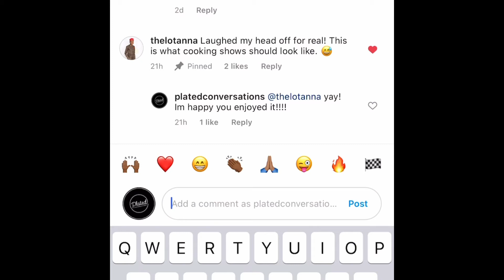The San Diego Black Experience: Plated Conversations - Black SD Magazine /// SD Design Week 2020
Black SD Magazine is San Diego's #1 Source for Black entrepreneurs & small businesses. The magazine is focused on magnifying the voices of these individuals to help create more buzz and awareness while also educating them through various initiatives to ensure they have the proper resources and tools to succeed and creating a collaborative environment to encourage exchange of knowledge and networks.